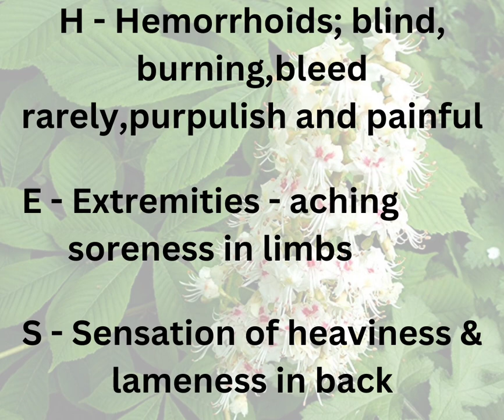medicine homoeopathy aesculus